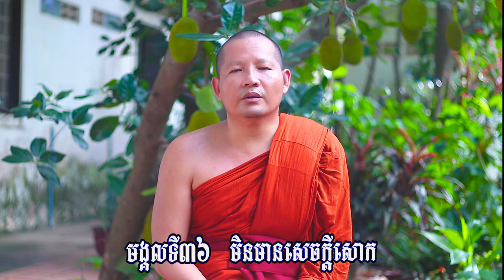មង្គលទី៣៦ មិនមានសេចក្តីសោក Venerable Sing Hun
មង្គលទី៣៦ មិនមានសេចក្តីសោក